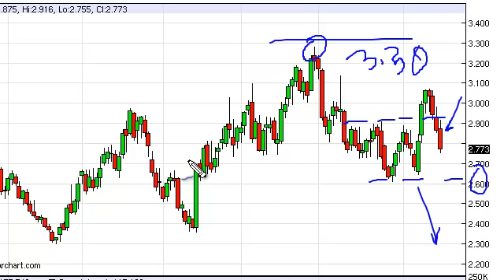Natural Gas Technical Analysis for September 19, 2012 by FXEmpire.com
- September 19, 2012 commodity daily technical analysis for the Natural Gas commodity.